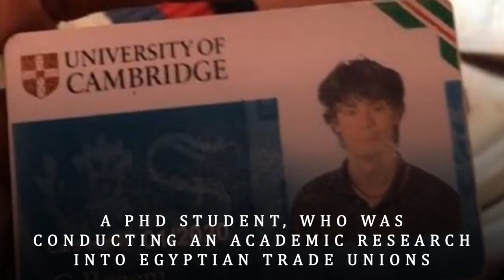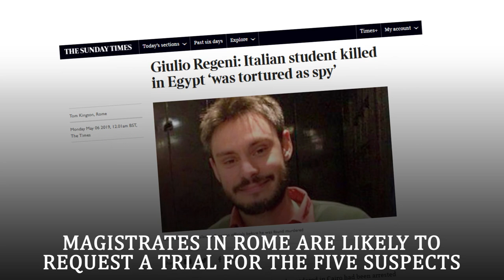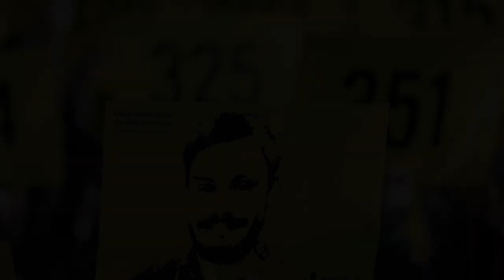How safe is Egypt when it comes to Human Rights? Giulio Regeni murder!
Egypt has been experiencing its worst human rights crisis in many decades

Security officers routinely commit serious human rights violations, including torture, disappearances and extra-judicial executions. Some of the Egyptian security officials are likely to face trial in Italy, over the murder of an Italian student, Giulio Regeni.

The trial will likely clarify the estimated 60,000 political prisoners imprisoned in Egypt. However, the country has not cooperated much with the investigation!

Last week, Cairo also detained three human rights workers from the Egyptian Initiative for Personal Rights group. The state of humanrights in the country has long been criticized, although the Egyptian government has frequently rejected such criticism.